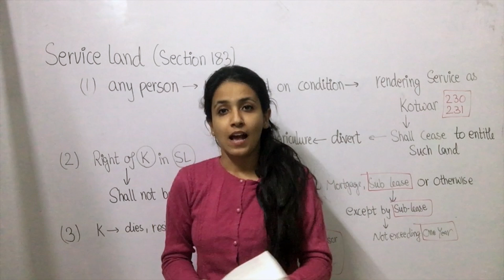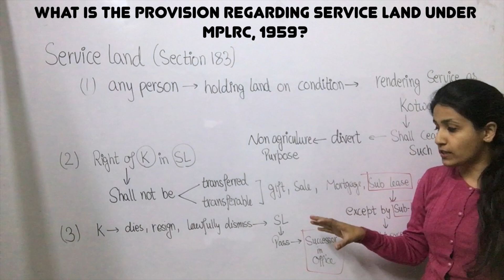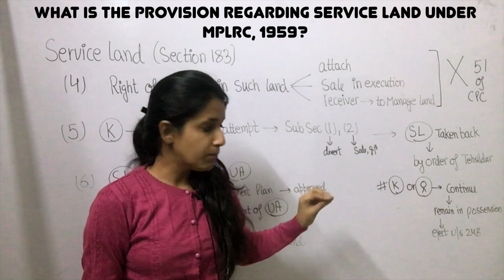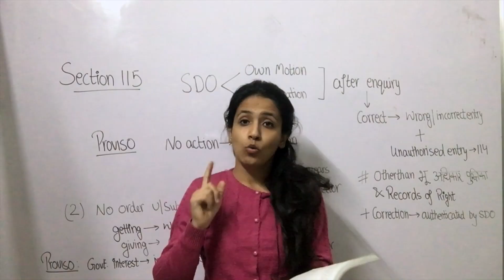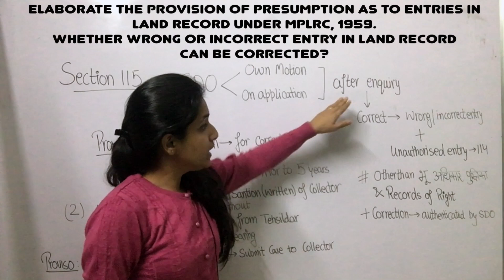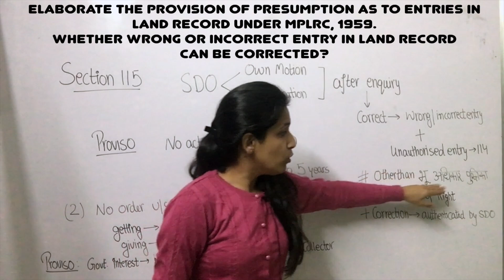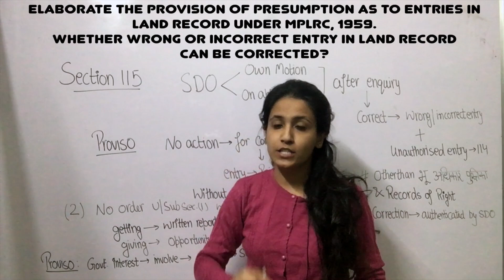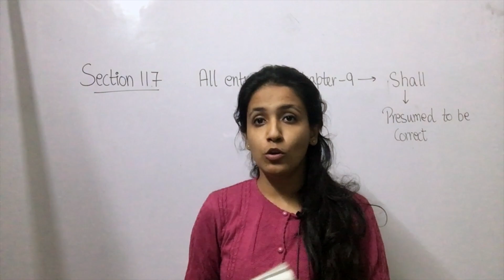MPLRC Previous year mains question (2018) || Go Legal